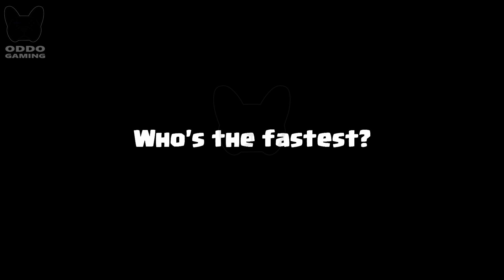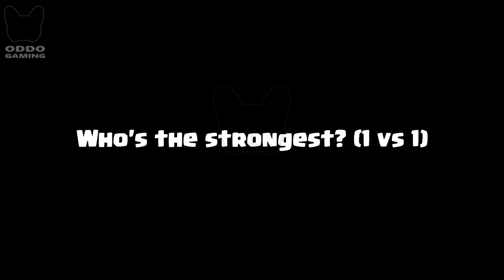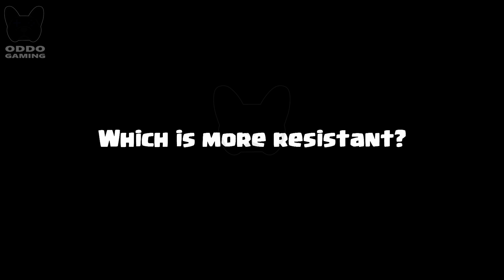ELECTRO WIZARD VS SKELETON DRAGONS - CLASH ROYALE BATTLE #161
SKELETON DRAGONS VS ELECTRO WIZARD! Who is the most perfect in clash royale? Clash Royale Challenge! SKELETON DRAGON VS ELECTRO WIZARD Game play 1 on 1 in Clash Royale.